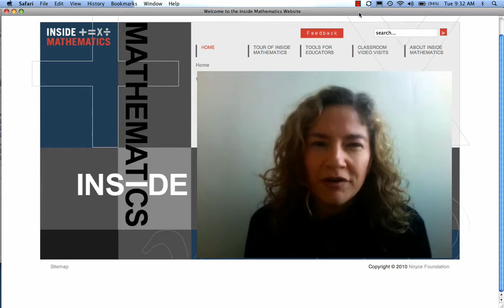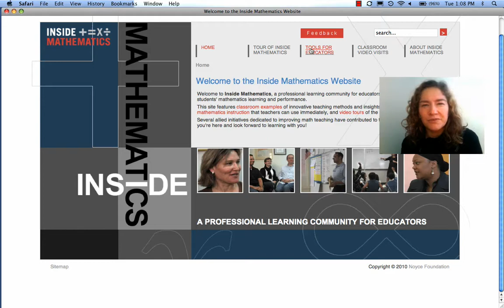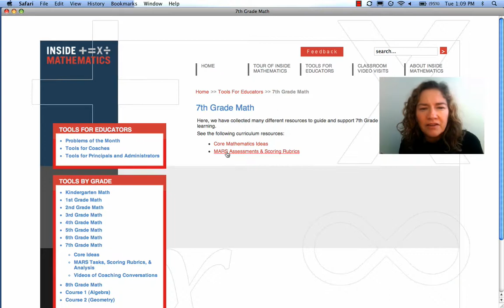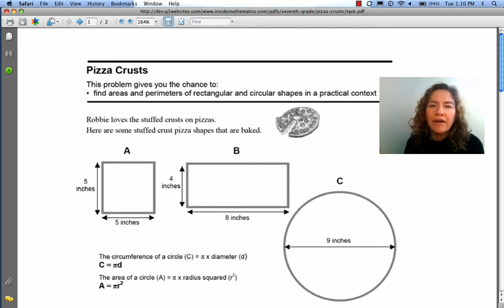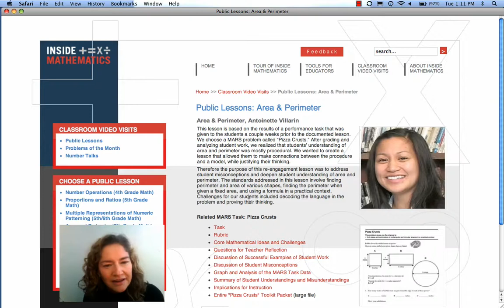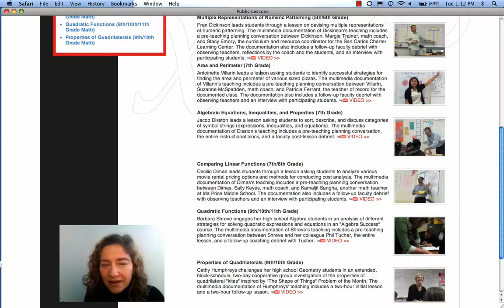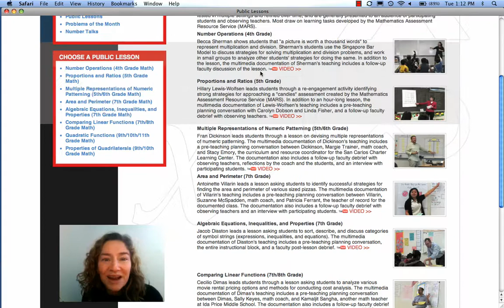Inside Mathematics Website Overview